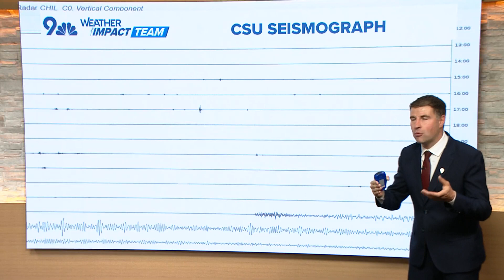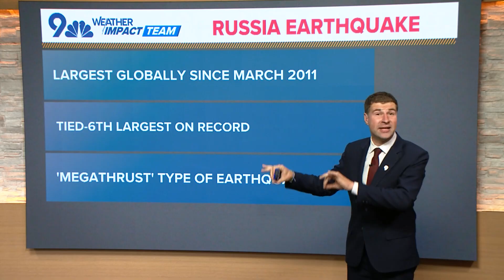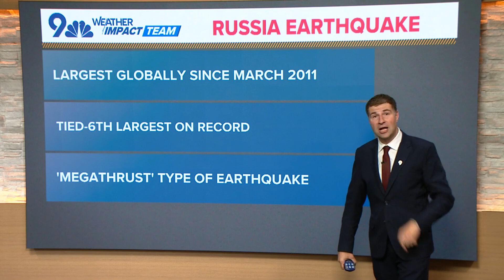Russia earthquake detected by seismographs in Colorado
Meteorologist Chris Bianchi discusses how seismographs in Colorado show the spike from last night’s huge earthquake off the Russian coast.

9NEWS (KUSA) is located in Denver, Colorado.